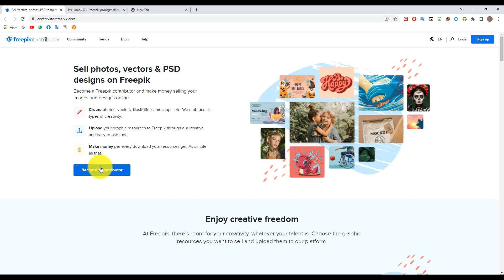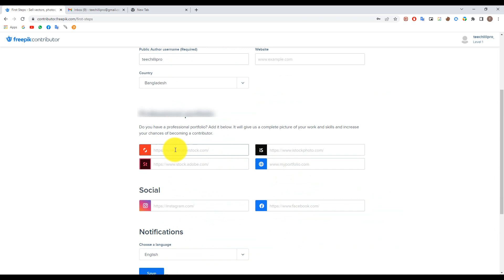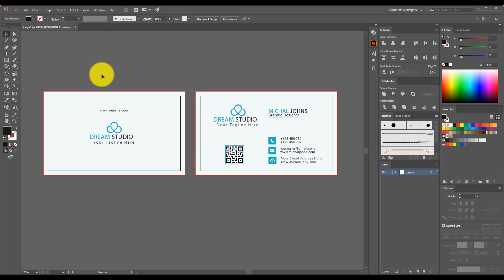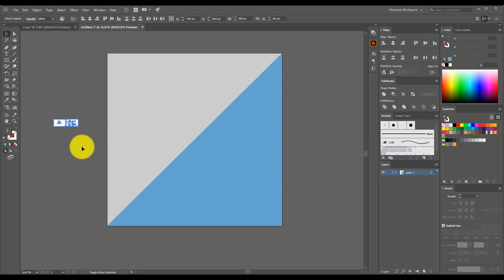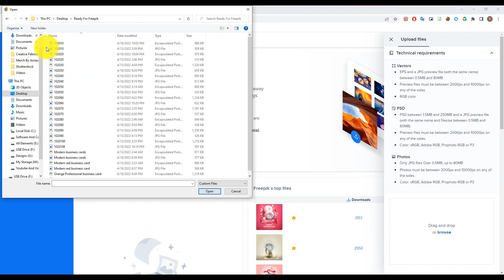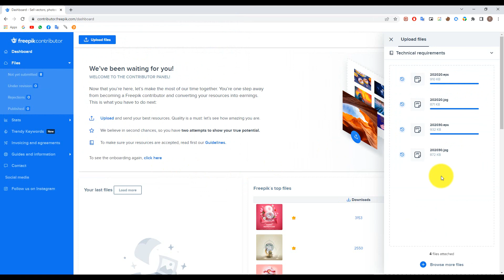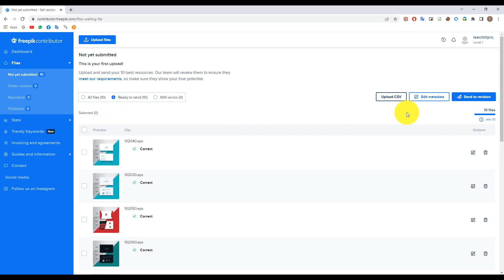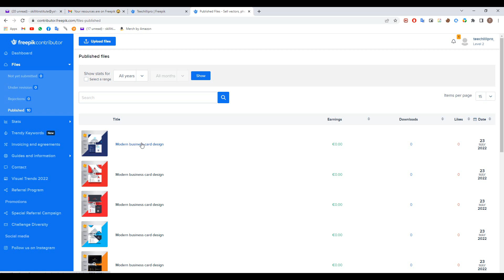Become a Freepik Contributor | Account Create | File Ready | Upload Process | ফ্রিপিক টিউটোরিয়াল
What's up guys! Today I'm going to show you the Print On Demand T Shirt  Business Bangla Tutorial
LET'S BE FRIENDS
T-SHIRT CRASH COURSE:

টি শার্ট বাংলা,
টি শার্ট ডিজাইন,
t shirt design bangla tutorial illustrator,
t-shirt design tutorial in bangla,
teespring  t shirt design bangla tutorial,
t shirt design advance tutorial
mubarak sipon,
Design With Mubarak,
T shirt crash Course,